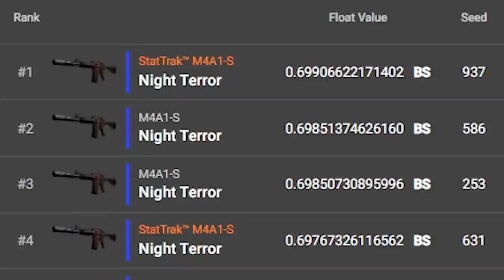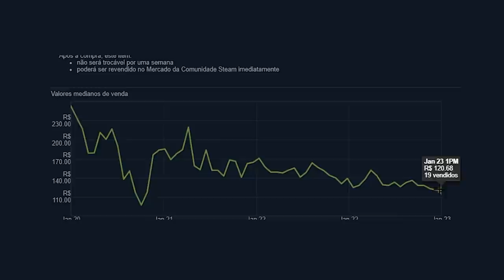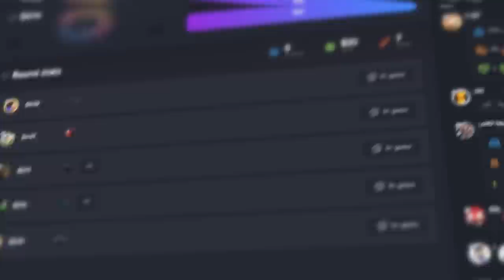mano, eu não tô acreditando nisso…